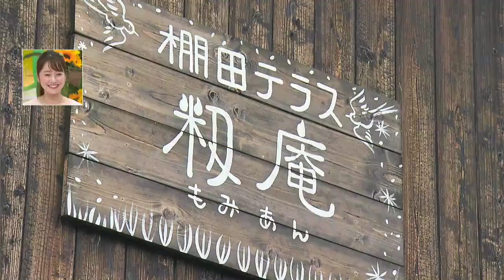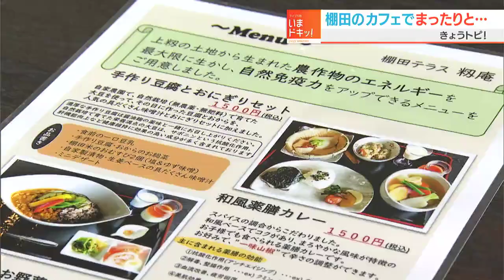日本の棚田百選”上籾の棚田”を見渡せるカフェでグルメを堪能！｜きょうトピ！（2022年8月25日放送）